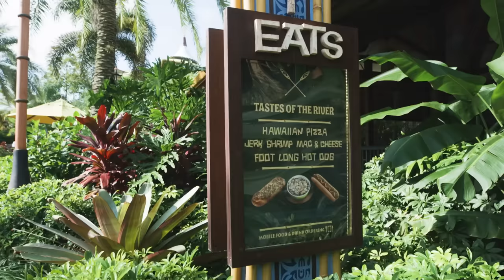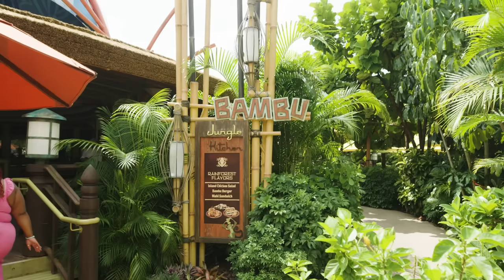Ultimate Universal Challenge: Trying 18 Iconic Treats At Volcano Bay | Delish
1 woman, 18 iconic treats, and a 98-degree day that questioned everyone's sanity: This is Iconic Eats! Adriana is trying the most popular foods and cocktails including the rainbow waturi fusion, lava cake, longboard pizza, tropical cocktails, and SO much more.

Find all of the food and rides at Universal's Volcano Bay in Orlando, Florida.

CREDITS
HOST: Adriana Redding
DIRECTOR OF PHOTOGRAPHY: Chelsea Lupkin
PRODUCER: Julia Smith
EDITOR: Ellie Black
GRAPHICS: Carlos Dominguez
ANIMATION: Vineet Sawant
POST-PRODUCTION SUPERVISOR: Philip Swift
SPECIAL THANKS: Susan Barnes, Savoye Stephenson, Christian Markussen, Travis Byron, Emily Almeida, Arthur Curran, Cari Fullilove, and Darryl Ver Hey

Get the latest food news and our best recipes delivered right to your inbox. Come for the food, stay for the fun